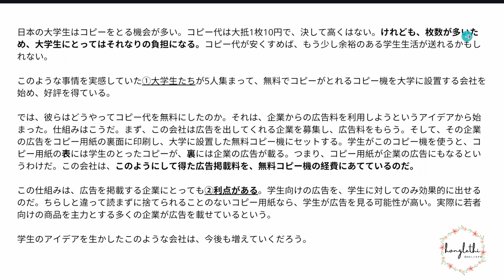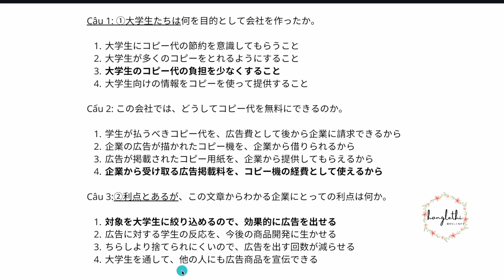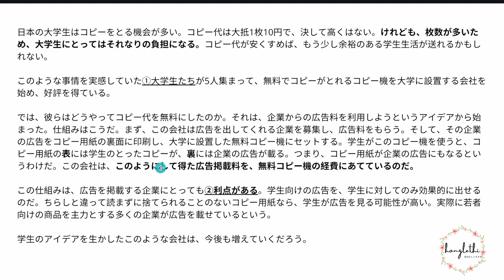ĐỌC HIỂU N2 BÀI 28